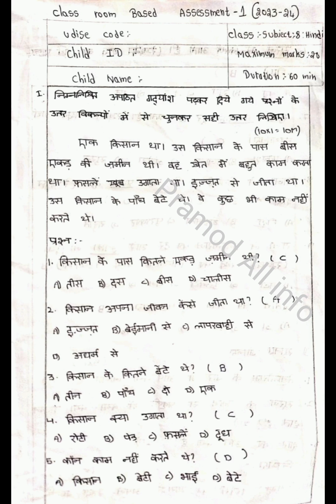8th class CBA-1(FA-1) Hindi question paper with answers key 2023-2024 💯👍✍️💯